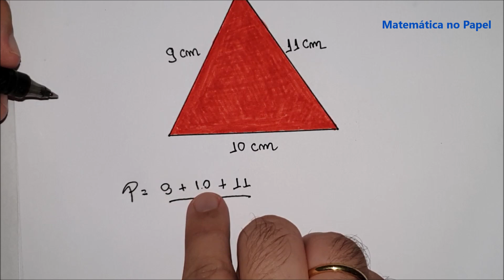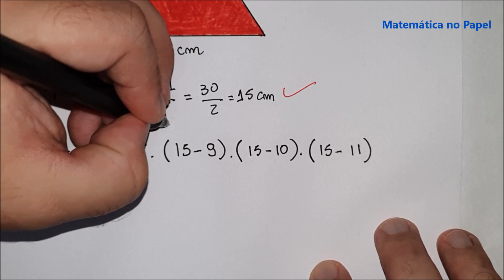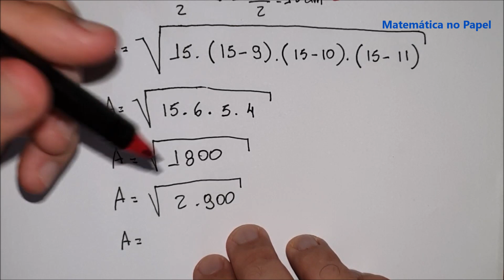10 Área de figuras planas: Fórmula de Heron - Área do triângulo dado 3 lados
Siga o instagram @matematicanopapel

10 Área de figuras planas: Fórmula de Heron - Área do triângulo dado 3 lados